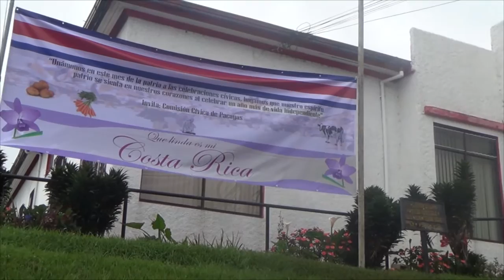SEMANA CÍVICA COMISIÓN CIVICA DE PACAYAS Y LA MUNICIPALIDAD DE ALVARADO Setiembre 10 de 2015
LA COMISIÓN CIVICA DE PACAYAS Y LA MUNICIPALIDAD DE ALVARADO LO INVITAN A SER PARTE DE LA SEMANA CÍVICA CON VARIAS ACTIVIDADES PARA EL DISFRUTE LA COMUNIDAD.

Las actividades se vienen extendiendo desde el primero de setiembre culminando con el 15 del mismo mes. Como parte de las actividades que la comisión está organizando  se estará premiando a instituciones y negocios que confeccionaron rincones patrios como símbolo del festejo de la semana cívica.